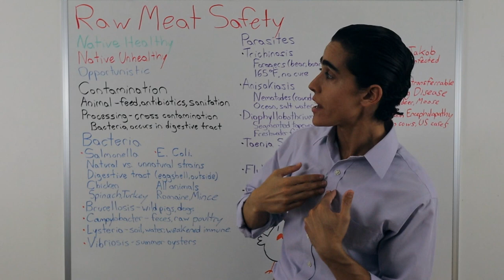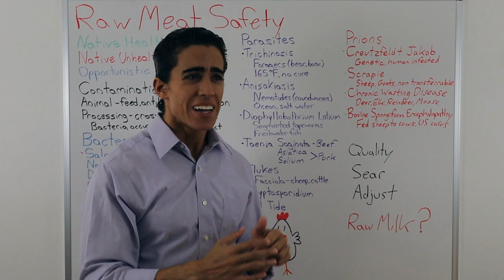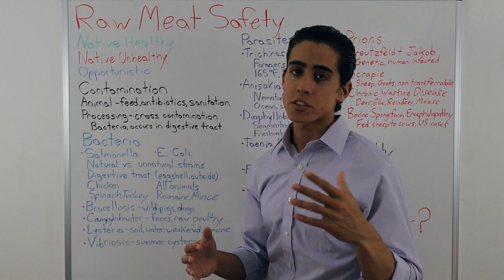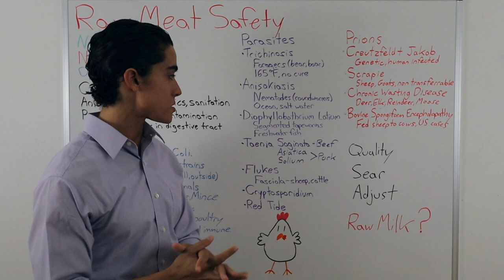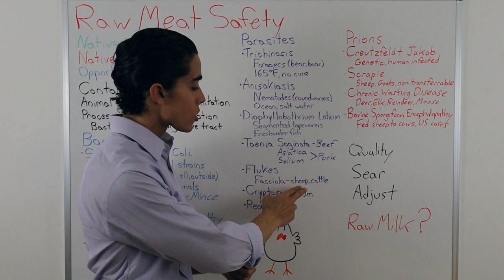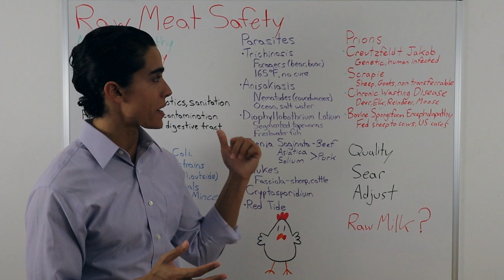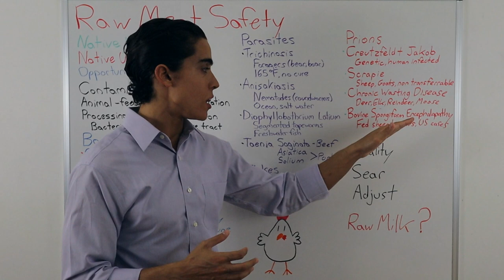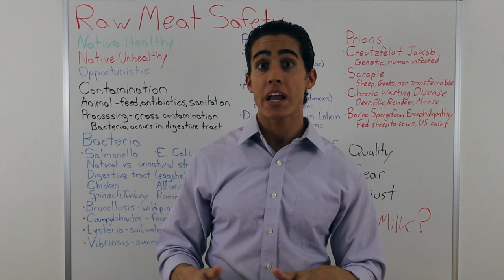Raw Meat Safety